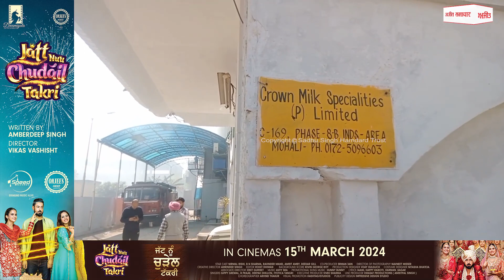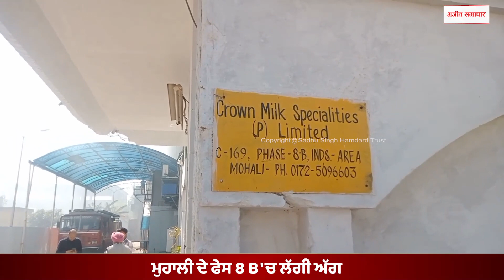Mohali 'ਚ ਮਚੇ ਭਾਂਬੜ, 40 ਤੋਂ 50 ਗੱਡੀਆਂ ਮੌਕੇ 'ਤੇ